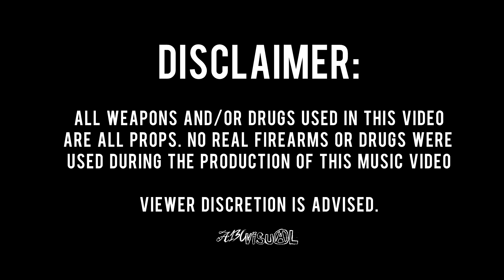TwoTimez x STK Nero "Get Busy" (Official Video) | Shot/Edited